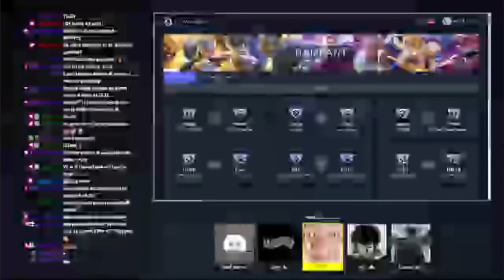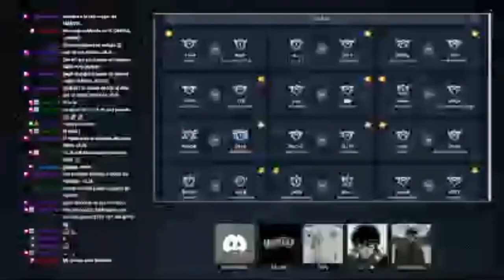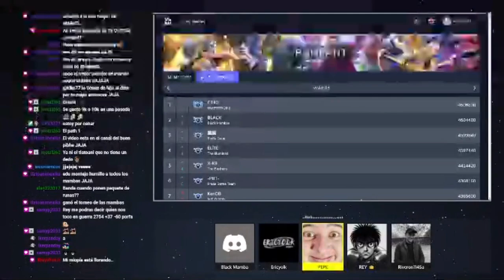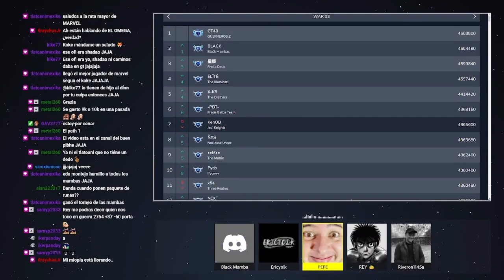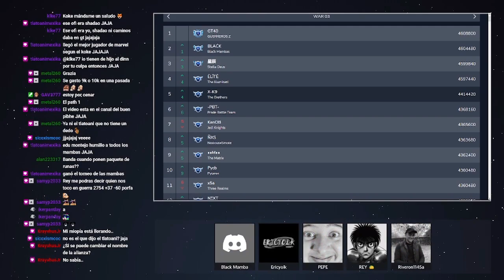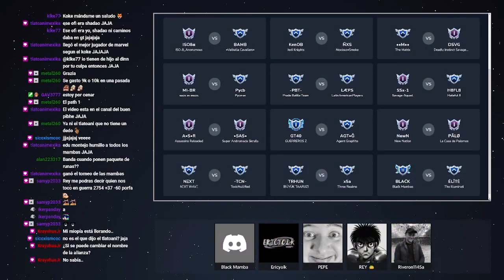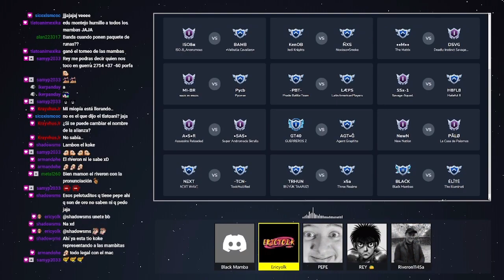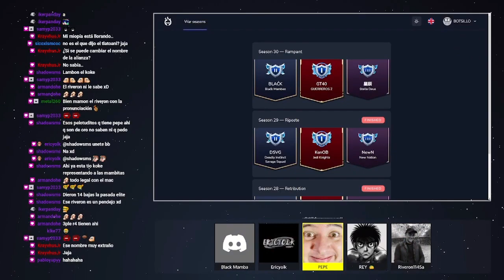S30W04: ANÁLISIS | SE VAN ACOMODANDO LAS POSICIONES | MCOC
Sorry por la calidad del directo...